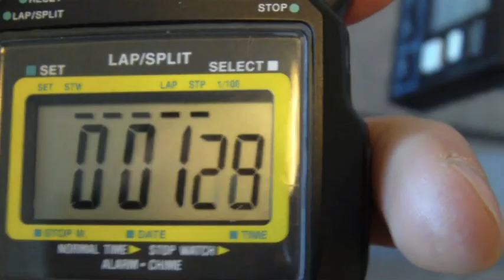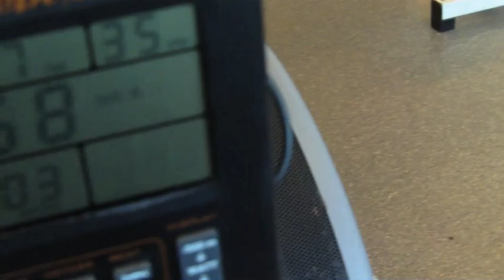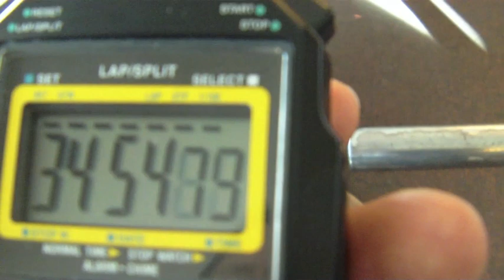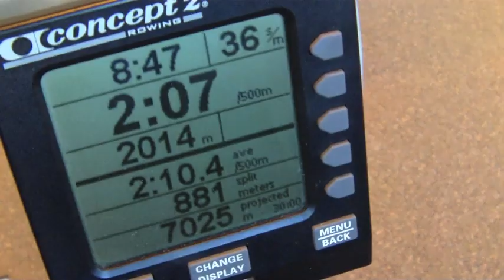Matte CrossFit challenge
2km Rodd
100 bänkpress på egen kroppsvikt
15 airsquats varje gång du lägger ifrån dig stången
2km rodd